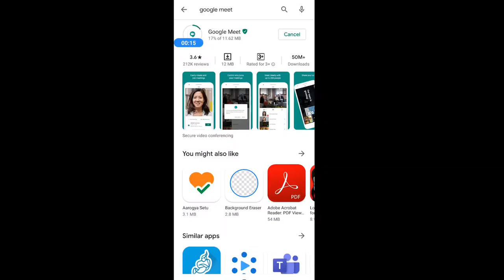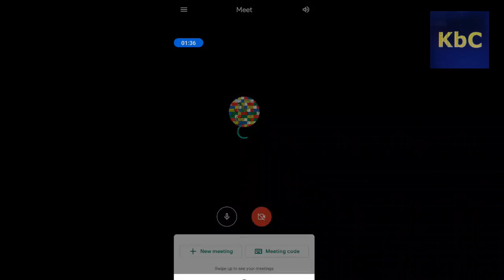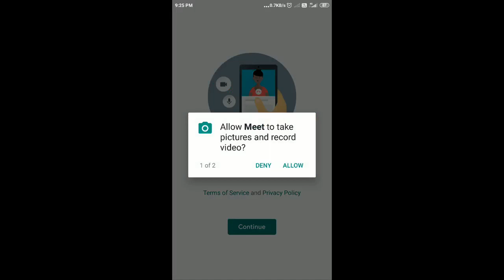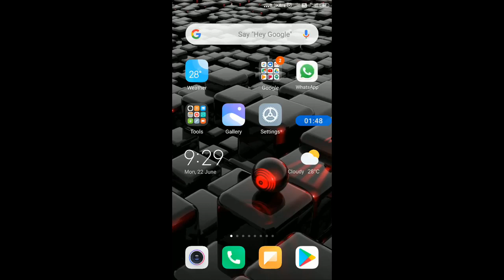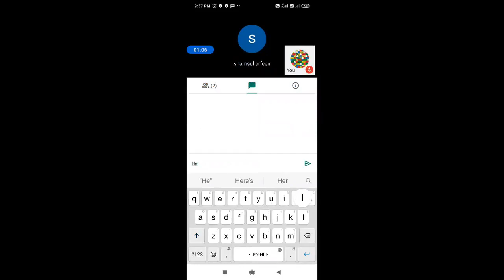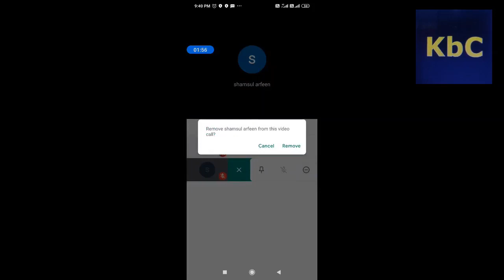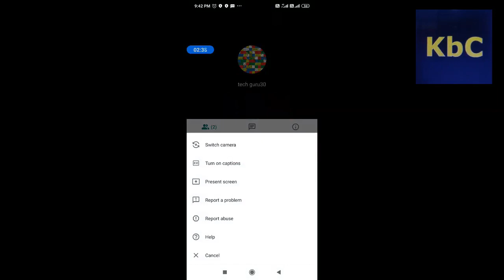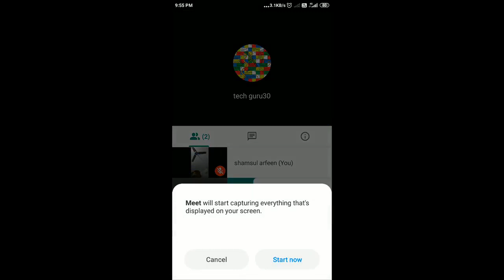how to use google meet app | google meet kaise use kare | google meet vs zoom cloud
it is necessory to learn how to use google meet app for online classed some hindi people search google meet  kaise use kare for online classes it is necessory for all learners because google meet is secure for learning it is availabe goggle meet app is available on mobile also.